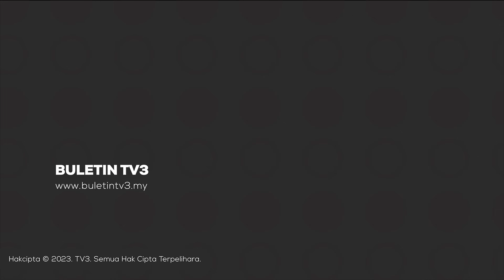PILIHAN RAYA KECIL | Salur Bantuan Kerajaan Tidak Guna Lambang Parti - PM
Perdana Menteri, Datuk Seri Anwar Ibrahim menegaskan sebarang penyaluran bantuan oleh kerajaan kepada rakyat tidak boleh dilakukan atas nama atau lambang mana-mana parti politik.